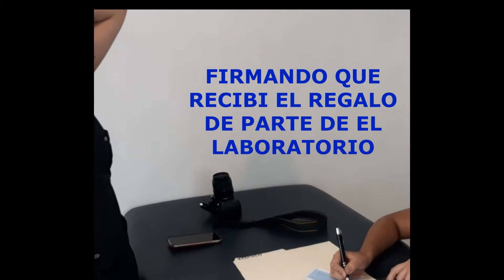GANE EN UN SORTEO